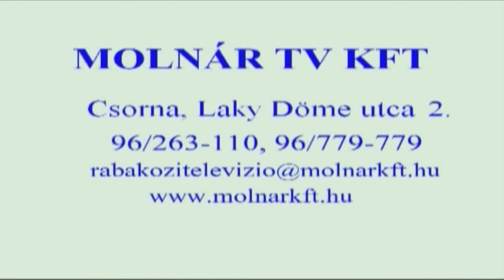Riport Gerencsérné Németh Erika óvodavezetővel